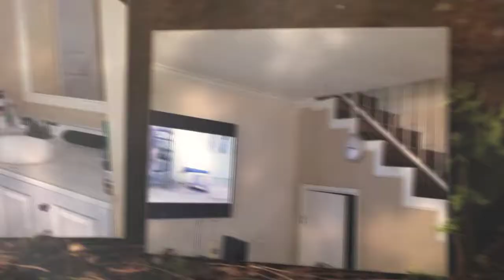8627 Grape St, Los Angeles 90002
Specializing in Residential & Commercial real estate sales in the Los Angeles community.
Languages spoken in English, Spanish.